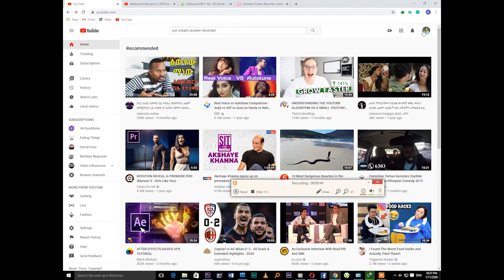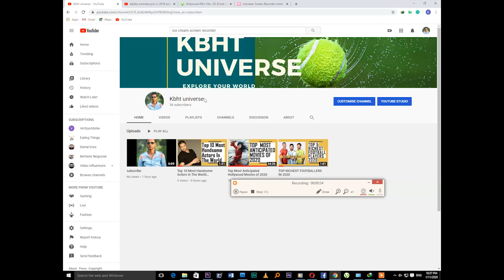ice cream screen recorder How to record HD screen on windows 10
this video shows how to record a screen on windows 10 platform using ice cream screen recorder software.